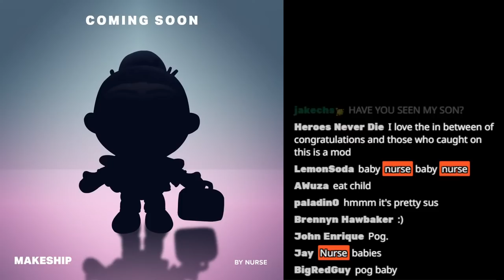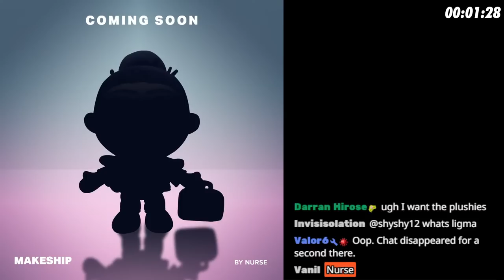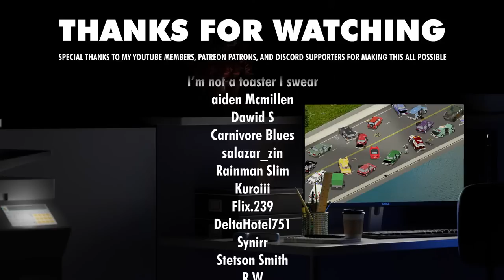I had a baby. This is my son.